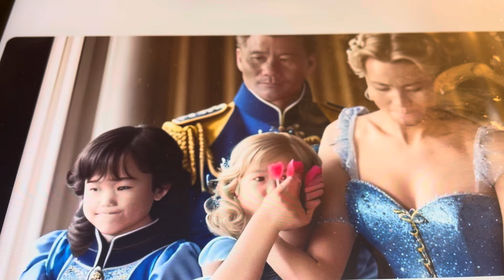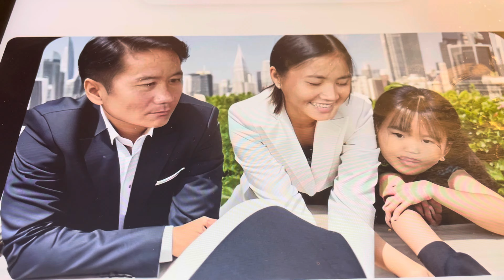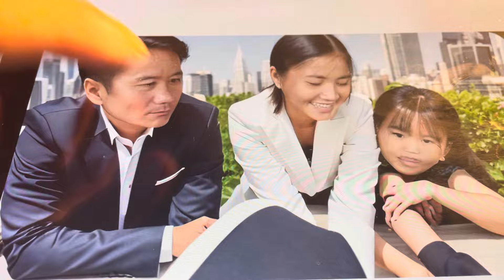xa xov 6 cov moob phala vej thiab neeb tooj xeeb Vaj huaml lor 8,1,2024